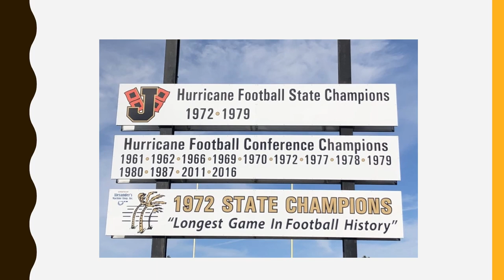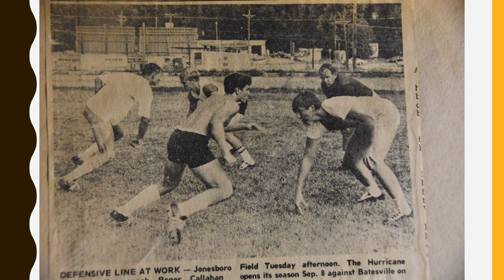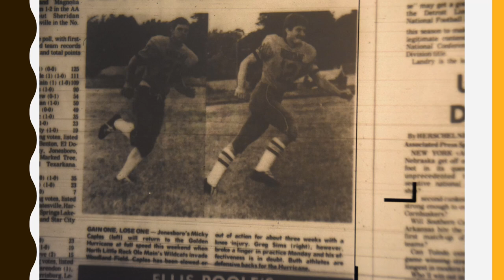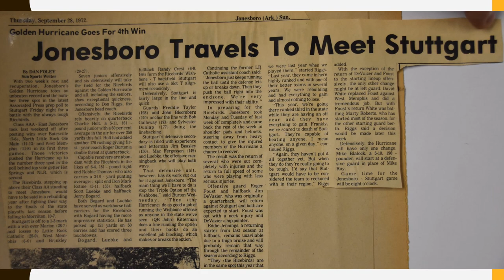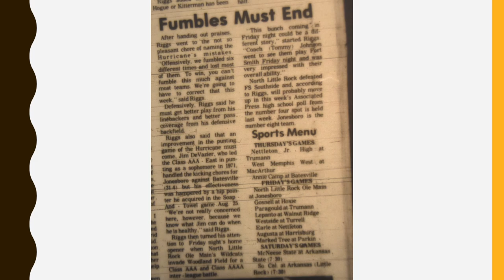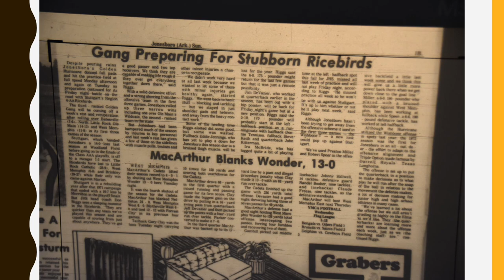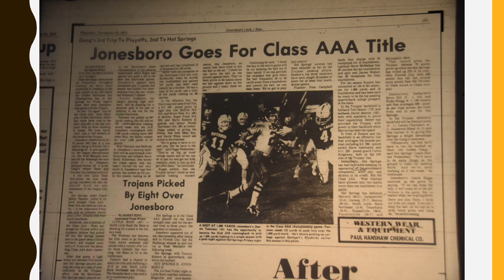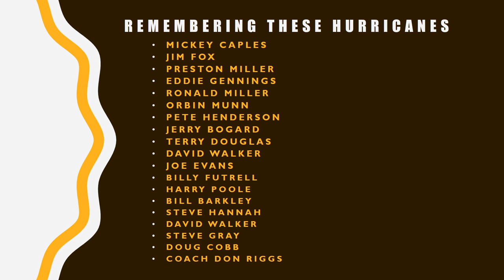Jonesboro High Football Golden Hurricanes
1972 State Champs Reunion. Longest Game in Football History